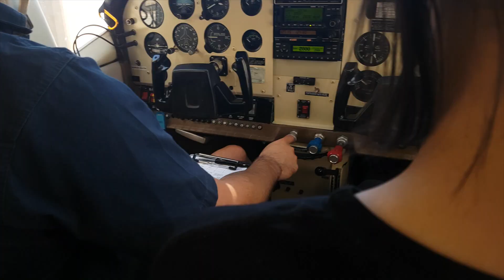Namibia and SA Travel